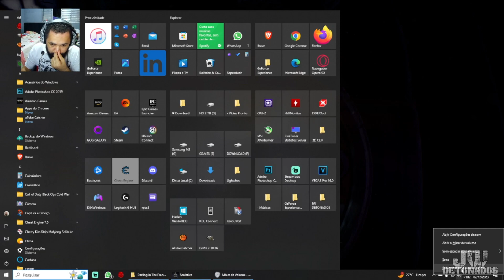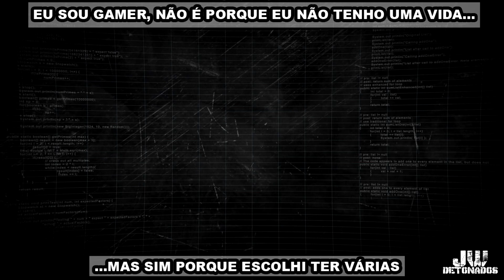PC │ SOULSTICE #00 [ ATO I : INTRODUÇÃO ]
CHAVE PIX:
CHAVE ALEATÓRIA:
f02fc18e-cc76-4aa4-baab-14676bc52bb9

Kwai:
JWDETONADOS